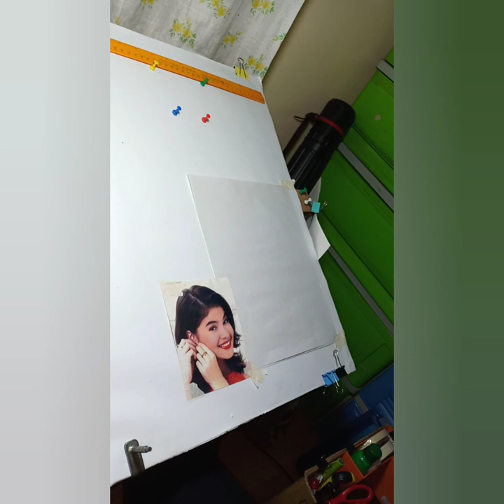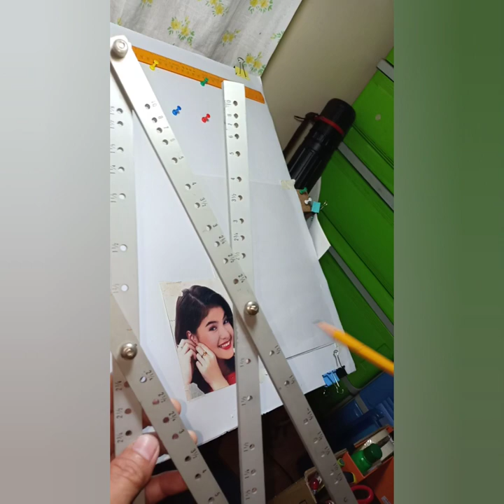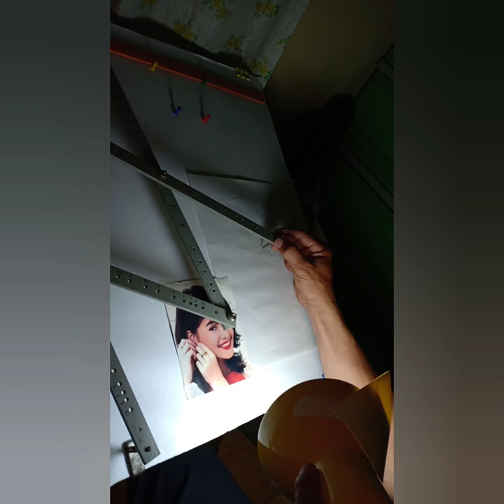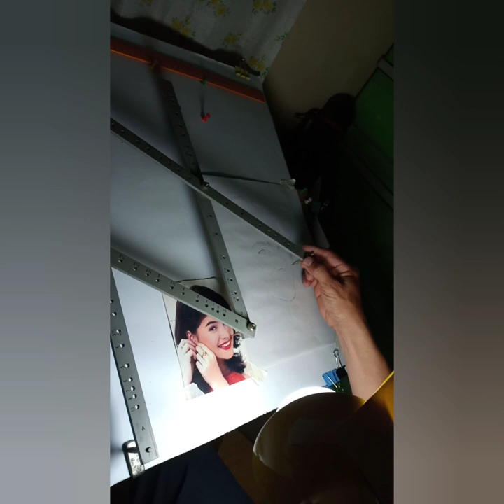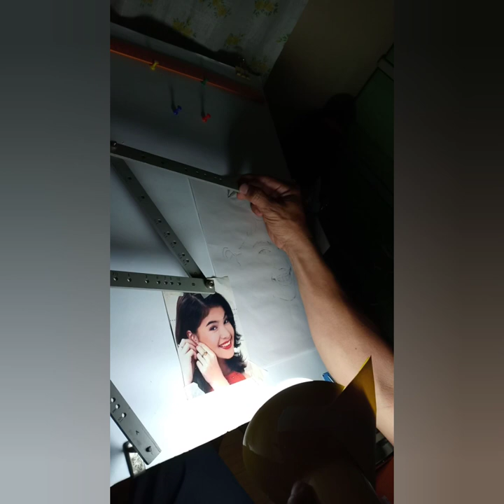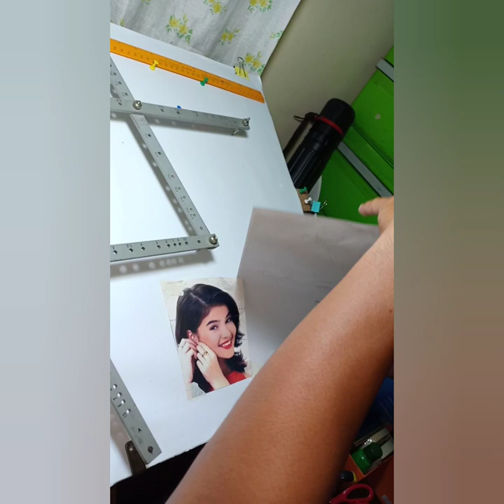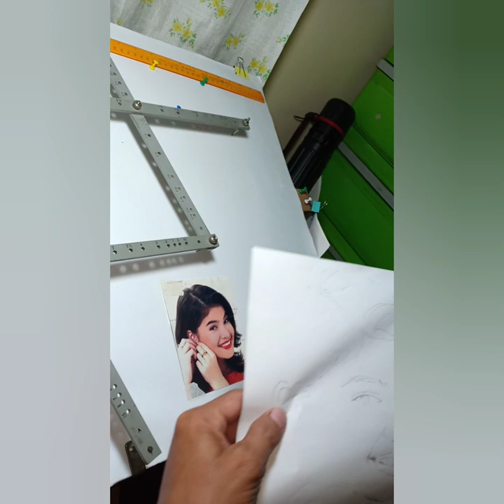pantograph PANTOGRAPH - artist's secret weapon